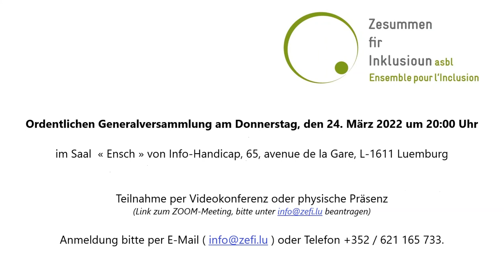2022-03-15 Interview mit Martine KIRSCH - ZeFI asbl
Interview mit Frau Martin Kirsch
Präsidentin von ZeFI Asbl - « Zesummen fir Inklusioun asbl »

Ordentlichen Generalversammlung am Donnerstag, den 24. März 2022 um 20:00 Uhr
im Saal  « Ensch » von Info-Handicap, 65, avenue de la Gare, L-1611 Luxemburg
Teilnahme per Videokonferenz oder physische Präsenz